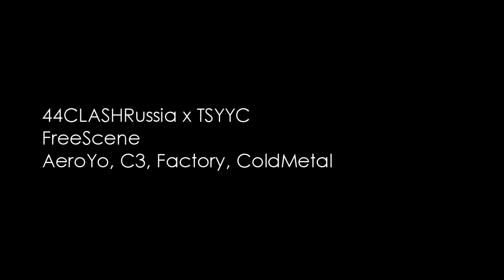44CLASHRussia and TSYYC present: "FreeScene"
This is second part of my review about 44CLASHRussia 2012.
tsyyc.vk.com - Rusik Oleynik - editor
yo-yo.ru - Denis Vahrushev - AERO Yo
yoyofactory.com - Evgeniy Kochergin, Igor Galiev - YYFactory Russia
coldmetal.ru - Maxim Gruzintsev, Denis Sudarchikov - CMSF